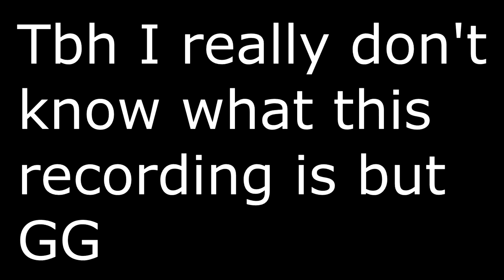Minecraft: Mini Games - Ep 9 - One In The Quiver w/Chill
Hey what's up guys! New vid today!

Social!

IP: US.Mineplex.com

Name Tags
JsAdventures
J'sAdventures
Js Adventures
J's Adventures
One In The Quiver